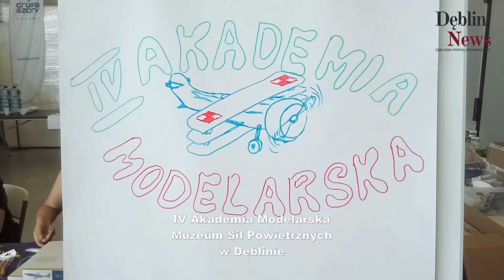IV Akademia Modelarska w Muzeum Sił Powietrznych w Dęblinie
Partnerzy wydarzenia:
ZTS Lublin - Klub modelarstwa redukcyjnego
Lubelski Klub Modelarsko-Dyskusyjny
Urząd Miasta Dęblin
MDK Dęblin